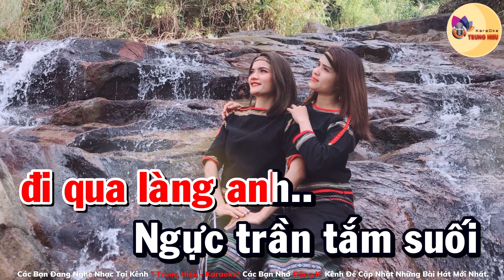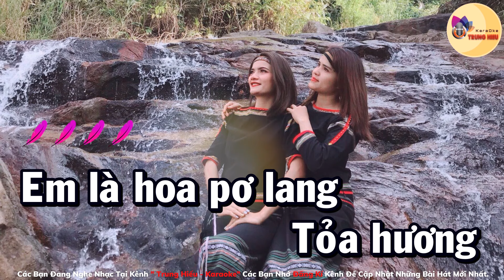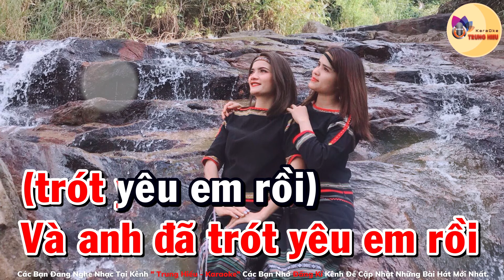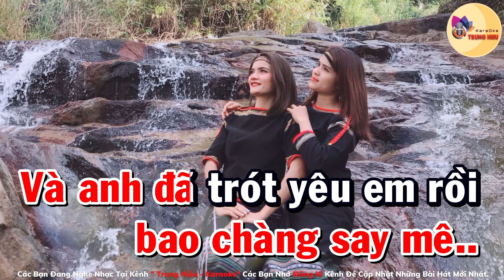Em Là Cô Gái Ê Đê Karaoke | Tone Nữ - Beat Chuẩn | Trung Hiếu Karaoke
Bài hát: Em là cô gái Ê đê
Sáng tác: T Chel Niê

© Bản quyền thuộc về Karaoke Trung Hiếu
© Copyright by Karaoke Trung Hieu ☞ Do not Reup